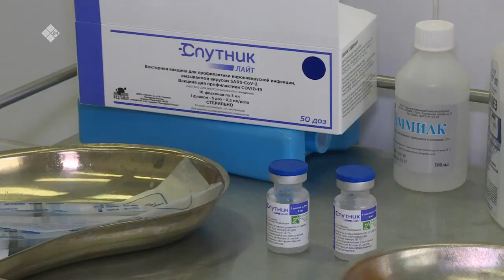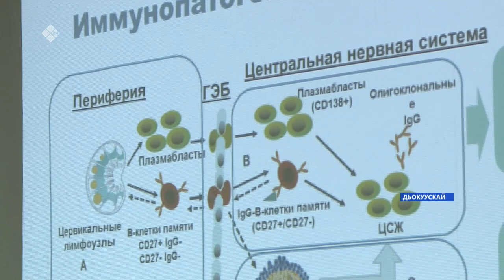«Саха сирэ» информационнай биэрии. Алтынньы 08 күнэ,16:00ч.